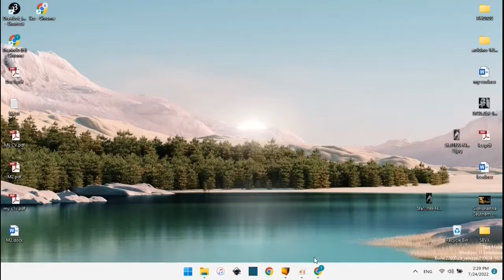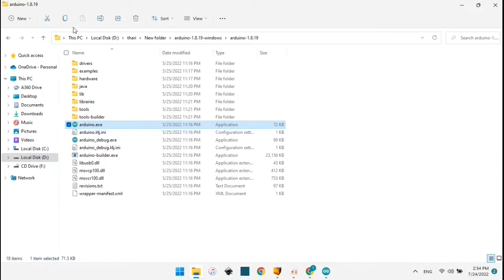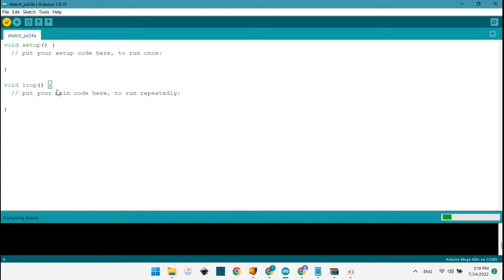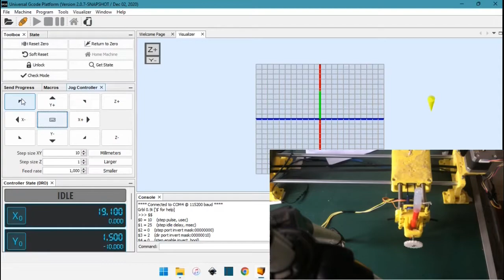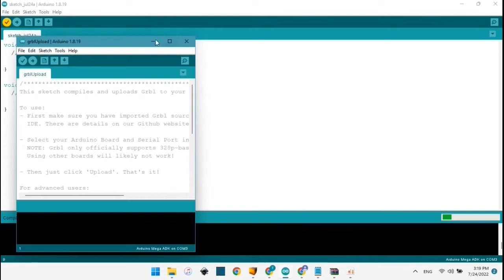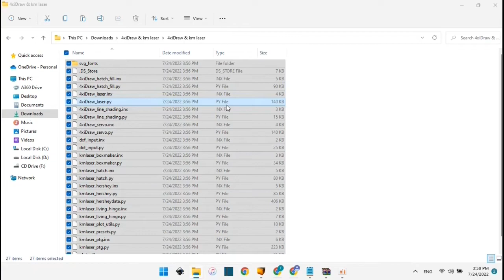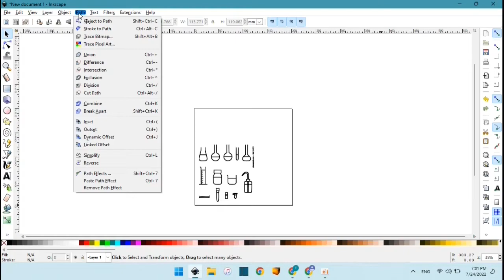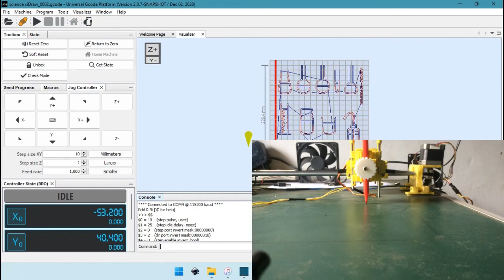නෝට් ලියන චිත්‍ර අදින රොබෝ CNC 2d Plotter Arduino CNC Printer machine-( part 3)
3d printed parts

olitmo (pvt);--